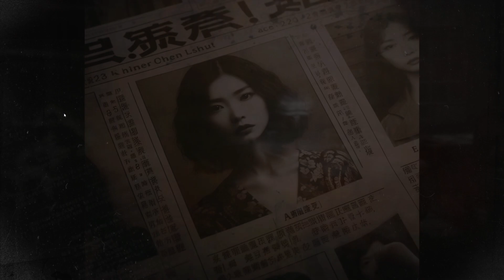Chased and Hunted Through The Night - Home Snatch - Alex Plays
Very high potential with this title. The AI definitely needs to be fixed up a bit and environments could use a little pass to make them seem a bit more natural. Definitely a great start overall.